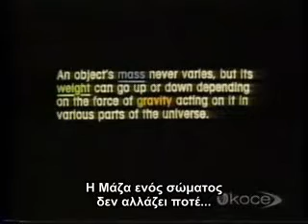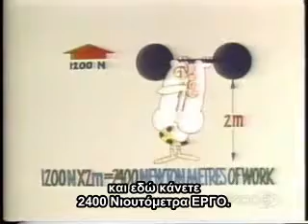ΕΡΓΟ (Eureka! Episode 8 Work - Greek Subs)